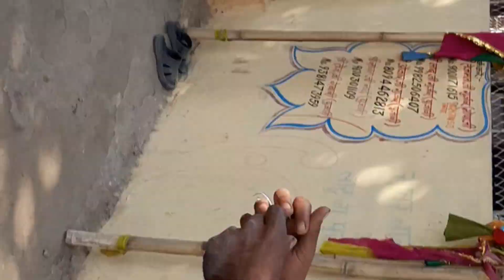अभी बीज के दिन नाग देवता दिया दर्शन जय तेजाजी महाराज की🐍🐍🙏🚩